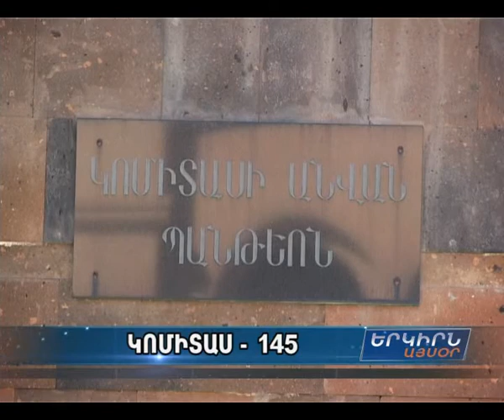"Մեր ժողովրդի համար Կոմիտասն Աստված է". պանթեոնում հայտարարել է Հասմիկ Պողոսյանը